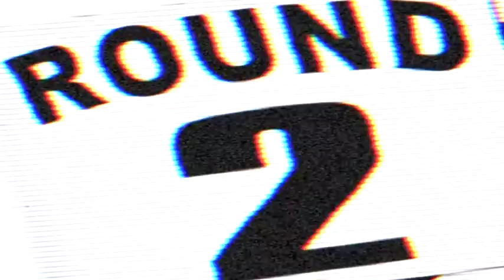BRM - CLIMBING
2018...I'm not pulling any punches!!! I'm Coming!!!

Beat by: Trunxks Beats